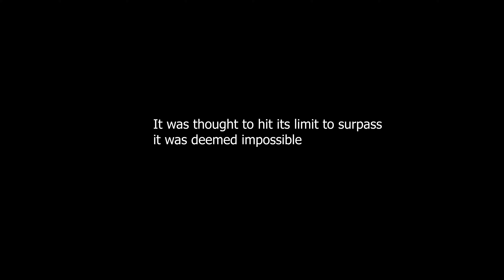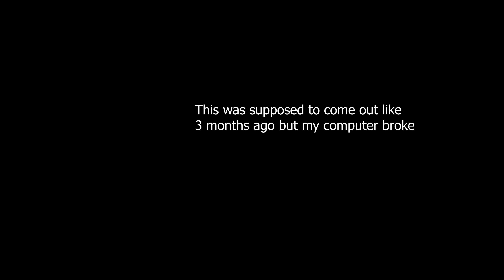FNAF Song Speedrun Any% WORLD RECORD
kiss my ass Alan